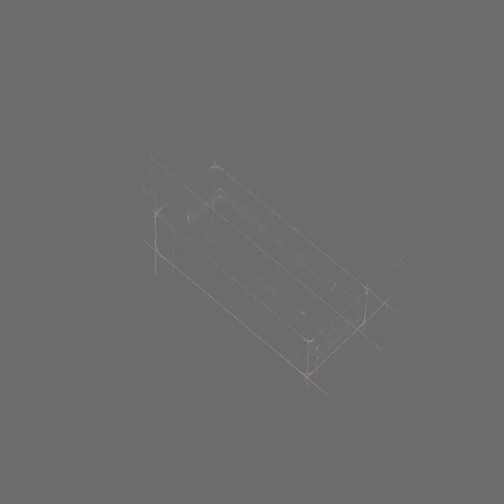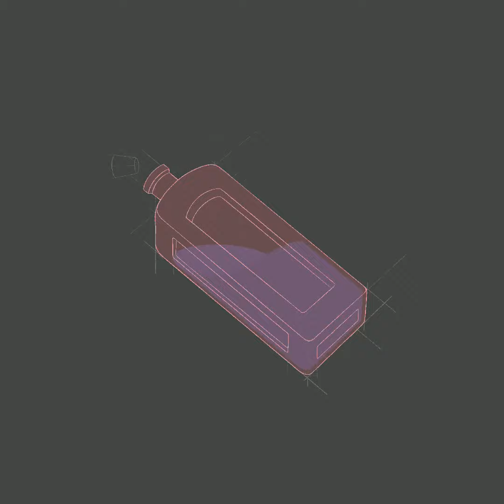Belladonna potion bottle procreate Timelapse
3195 strokes
4hrs 13min

Check out the final product on instagram!